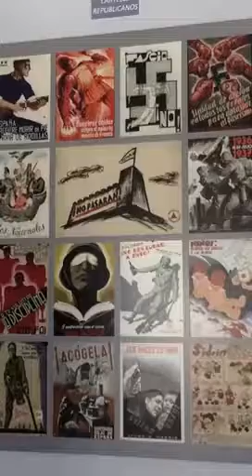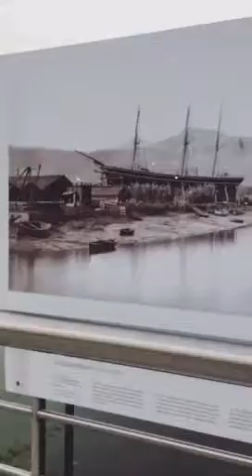A Day in the Life of Hanni Martini - September 13 2017